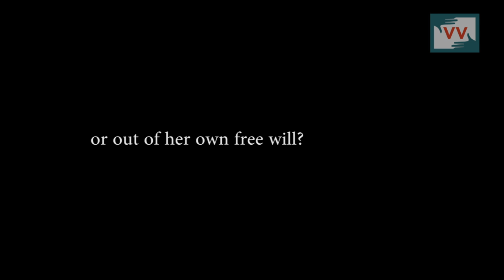Tale of Masroofa, poverty and marriage, Rafiqa Reports from Budgam